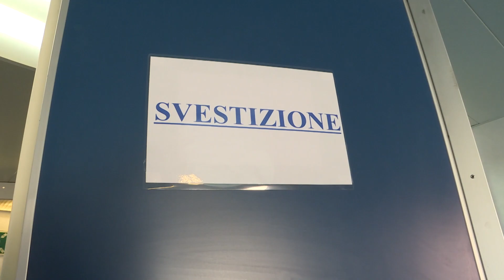Genova: l'arrivo dei primi pazienti sulla nave ospedale